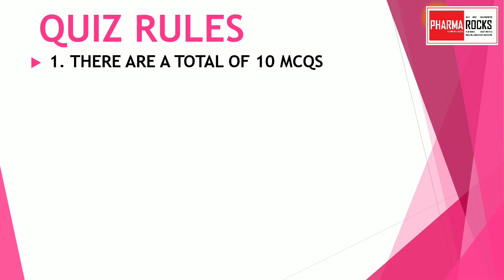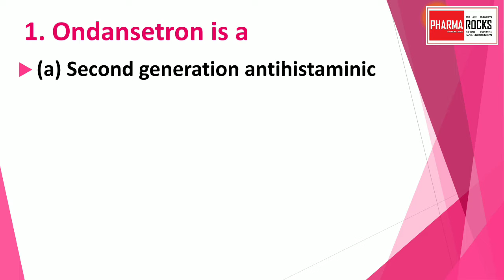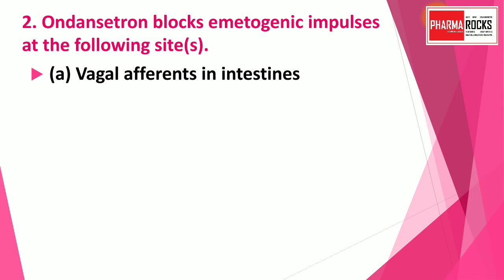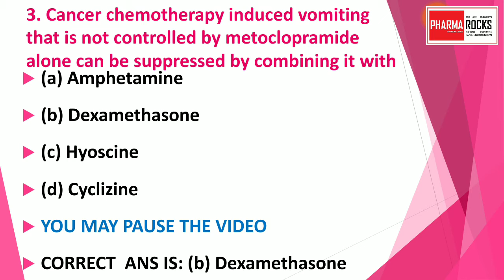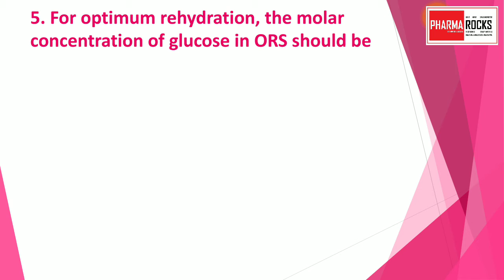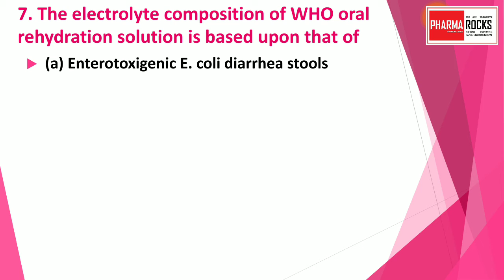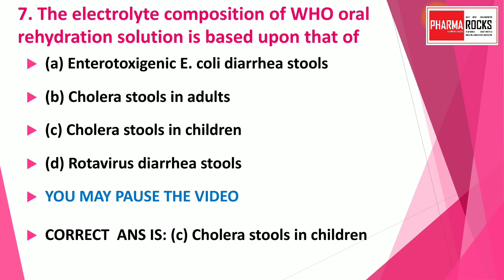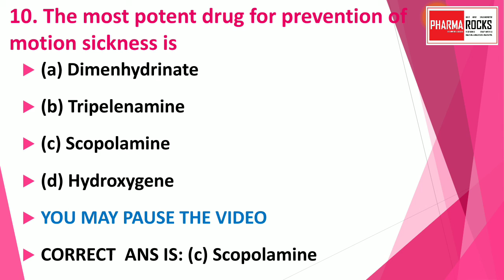PHARMAQUIZ-15 FOR GPAT NIPER DI AND PHARMACIST EXAM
ASSISTANT PROFESSOR
(OWNER PHARMAROCKS)

WELCOME TO PHARMAROCKS :THE WAY OF SUCCESS
|| GPAT ||  NIPER || DRUG INSPECTOR  ||PHARMACIST EXAM
|| STUDY MATERIAL TEST SERIES MODEL TEST PAPER ||